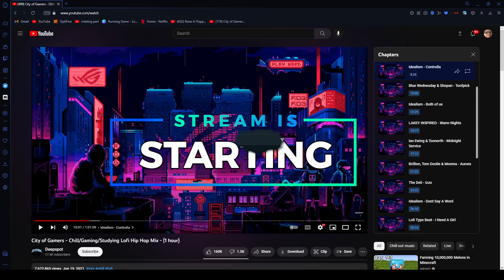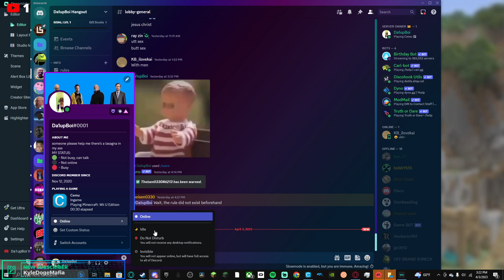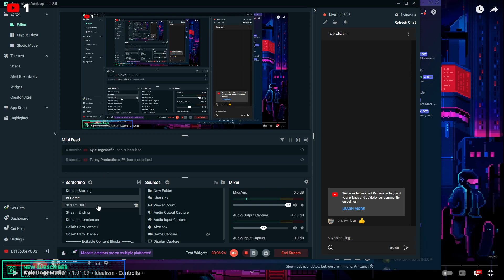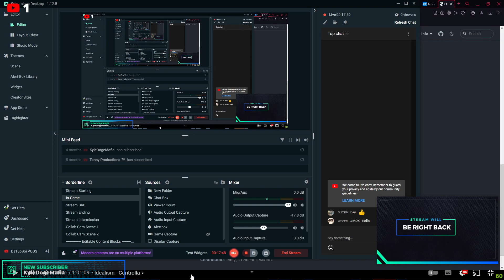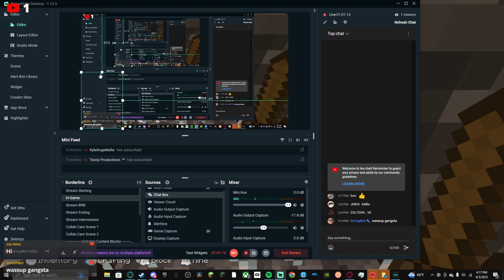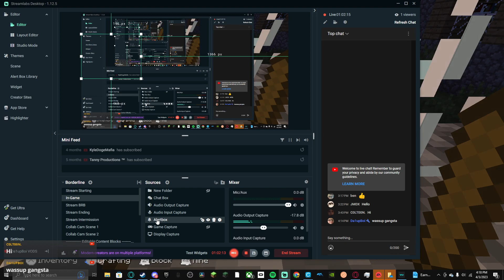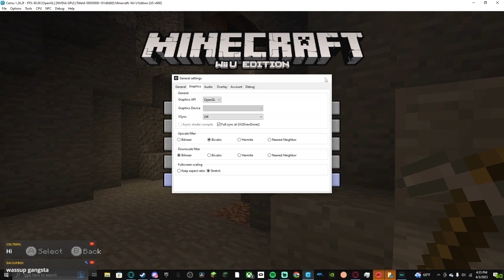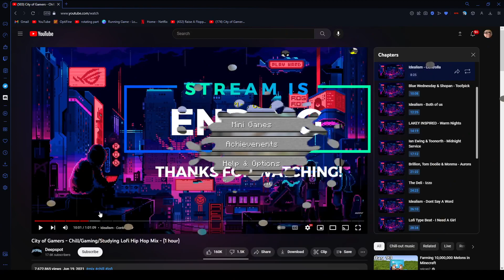The RETURN of Minecraft Wii U Edition! | VOD #2